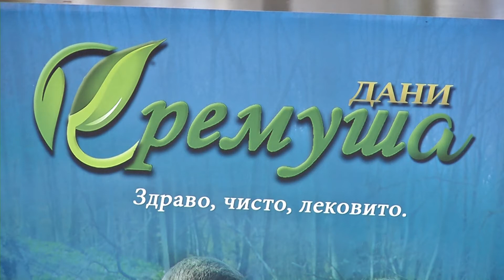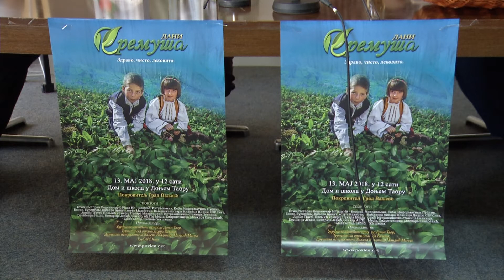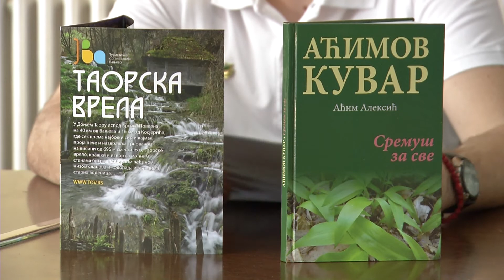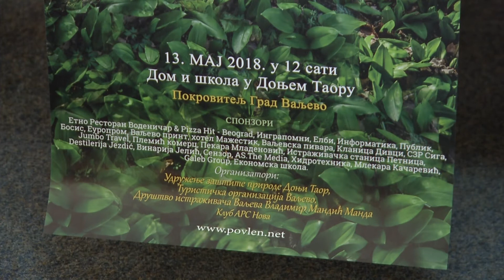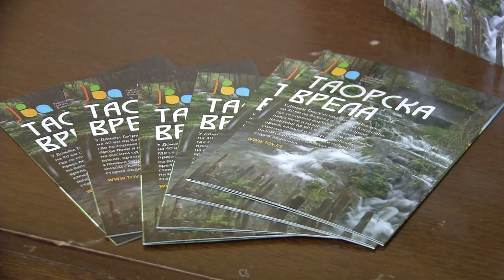infakt 26042018 Dani sremusa 13 maja